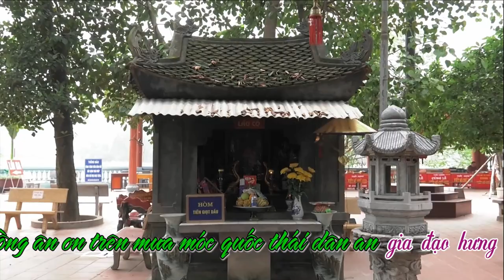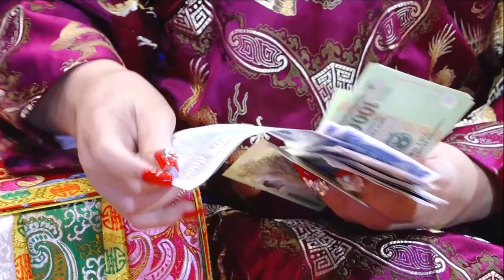Hoài Thanh Dâng Văn Hoàng Bẩy - Thần Đồng Đất Việt - Loan Giá Phụng Hành Tại Tiên Hương Phủ